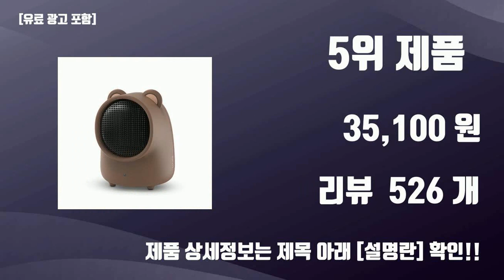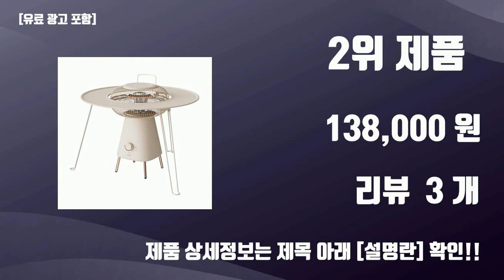소싱히터 TOP10 가성비템 강력추천!!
오늘 담아보는 핫템 소싱히터 TOP10 가성비템 강력추천!!

1위. 소싱 카본 오방향 썬 히터 전기 난로, 베이지, SF-22H01A [93,000원]

2위. [소싱공식판매점] 소싱 썬 히터 전용 테이블 - 전기난로 가정용/캠핑용 360도 발열 보관파우치 무소음, 썬 히터+전용 테이블 [138,000원]

3위. 소싱 웜베이비 스탠드 PTC 히터 가정용 사무용 온풍기, WARMBABY STAND HEATER [187,110원]

4위. 신일 전기 석영관 히터, SEH-W800S, 화이트 [22,620원]

5위. 소싱 PTC 가정용 캠핑용 미니 온풍기 시즌2, Warmbaby Mini Heater, 브라운 [35,100원]

6위. 소싱 PTC 가정용 캠핑용 미니 온풍기 시즌2, Warmbaby Mini Heater, 핑크 [35,100원]

7위. 소싱 웜베이비 히팅패드 라운드 파티션히터 발난로 온열기 전기난로 [59,000원]

8위. 소싱 웜베이비 사무실 발찜질 발히터 발워머 접이식 발난로 밀크티, 웜베이비 접이식 발난로 밀크티 (브라운) [84,000원]

9위. 신일 석영관 히터, SEH-KP80H, 화이트 [24,300원]

10위. 소싱 썬히터 가정용 감성 전기 난로 사무실 히터 360도 전기 스토브 [98,000원]